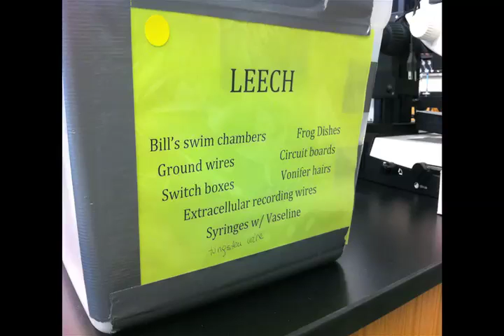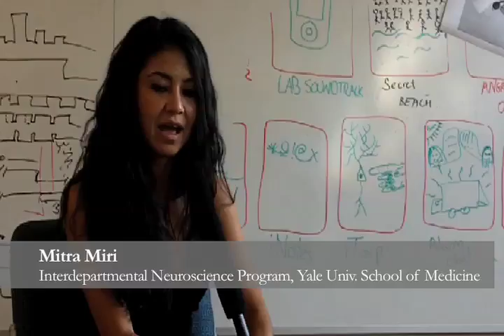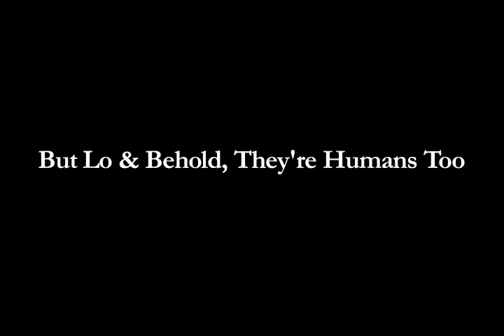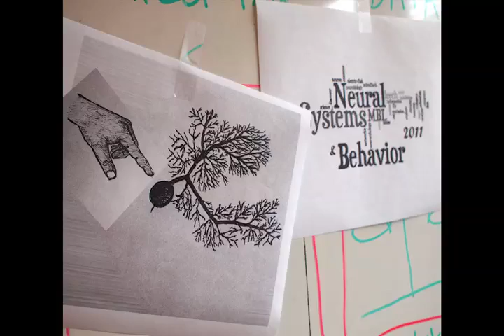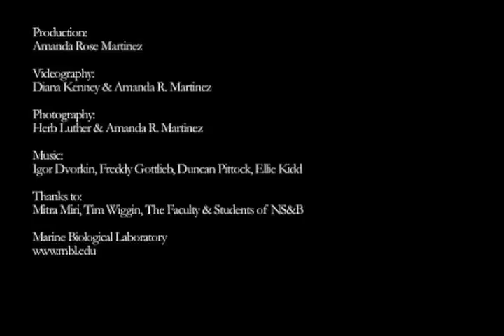NS&B Course, MBL